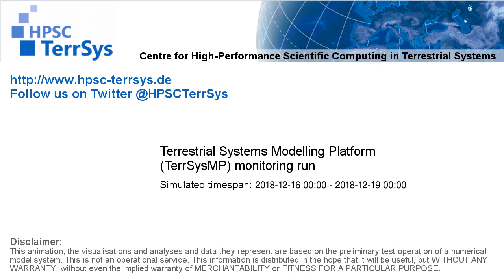TerrSysMP monitoring run 2018-12-16 - cloud cover - Europe (72h)